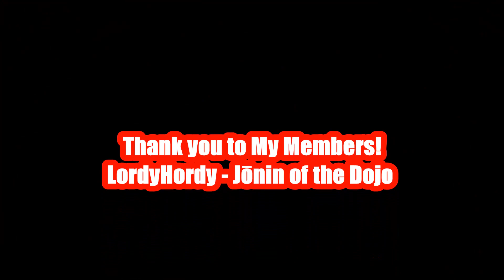Ninja Reacts to the Blue Angels!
Ninja Reacts to The Blue Angels Behind the Scenes Clip